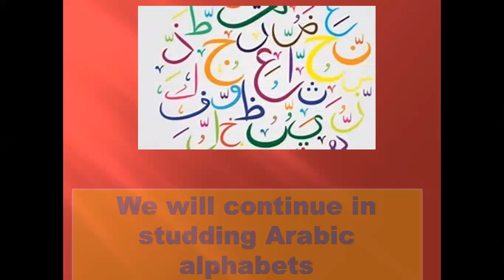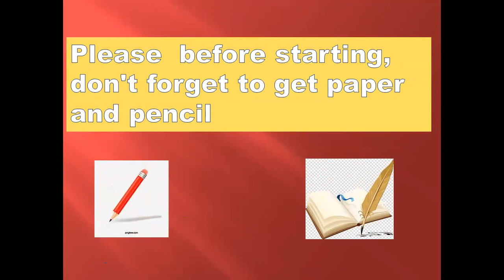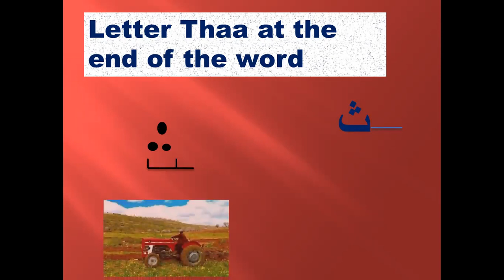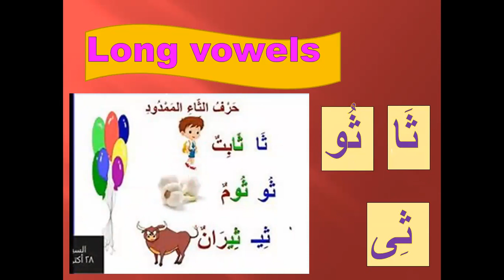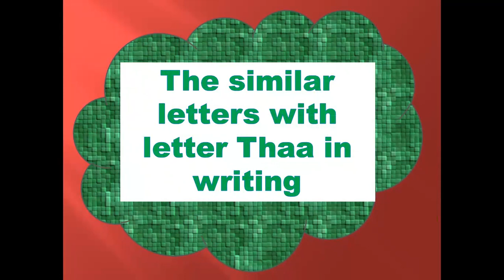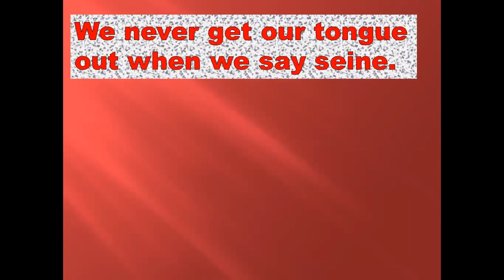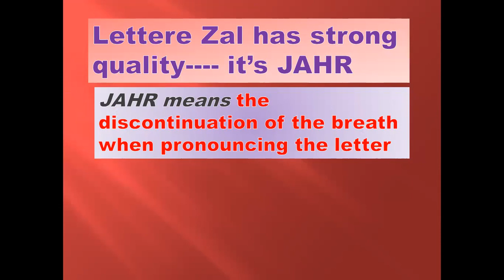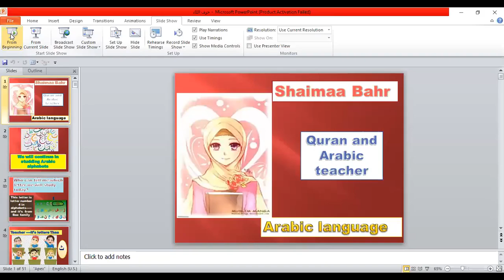Arabic lettere Thaa(ث)-learn how to write Arabic letters-Arabic alphabets letters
In this vedio you will learn 6 parts about lettere Thaa:
1- the different conditions for lettere Thaa.
2-the different sounds for lettere Thaa.-
3-the similar letters with lettere Thaa in writing
4- the similar letters with lettere Thaa in pronouncing
5- Qur'anic words.
6- Story about lettere Thaa